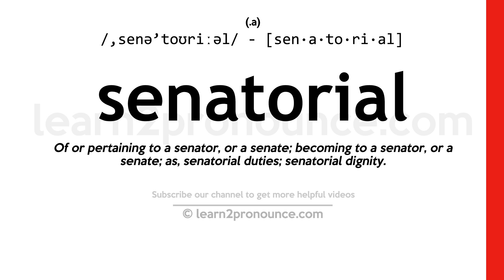Pronunciation of Senatorial | Definition of Senatorial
Senatorial pronunciation | How to pronounce Senatorial in English?
/,senə`toʊriːəl/
Meaning of Senatorial | What is Senatorial?
of or relating to senators
What is Senatorial | Senatorial meaning and definition?